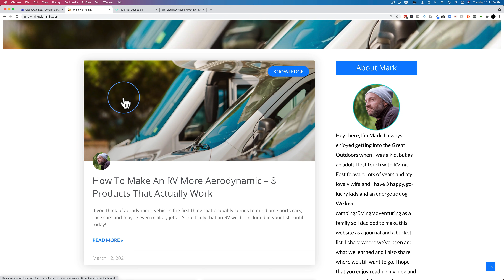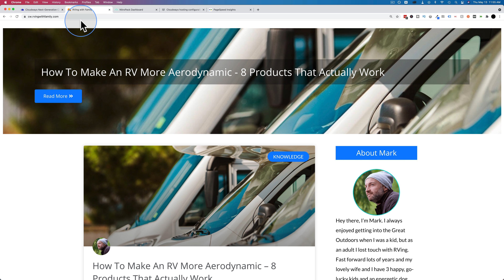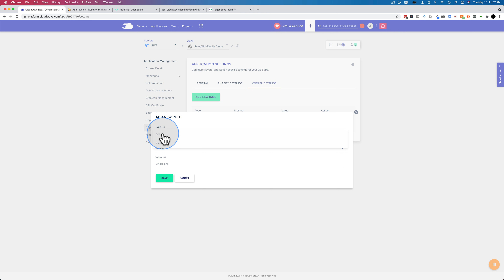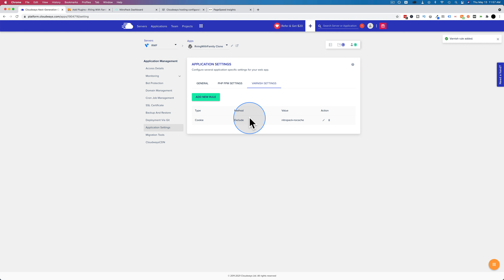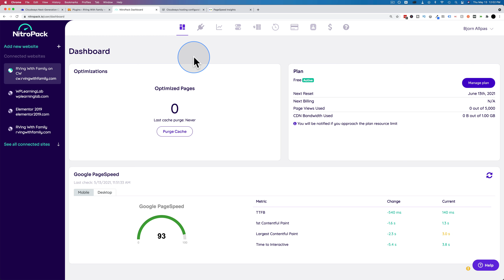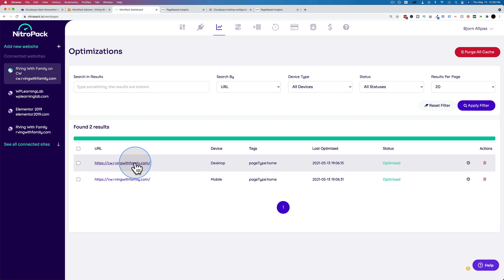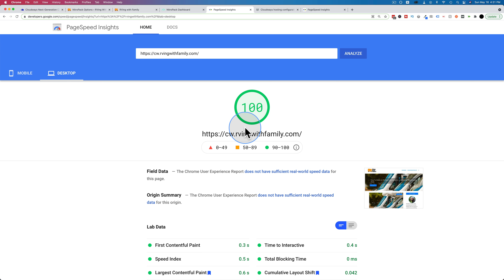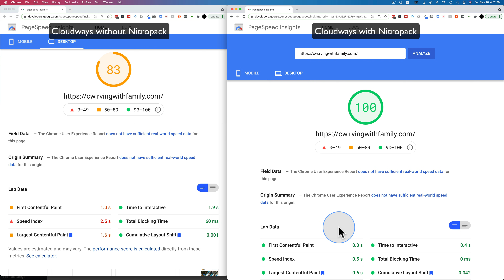Cloudways and Nitropack - How Fast Is It?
Cloudways is a fast host for WordPress even without optimization. But if you combine Cloudways and Nitropack you'll need a seatbelt! In this tutorial I show you how to configure Cloudways to work with Nitropack.